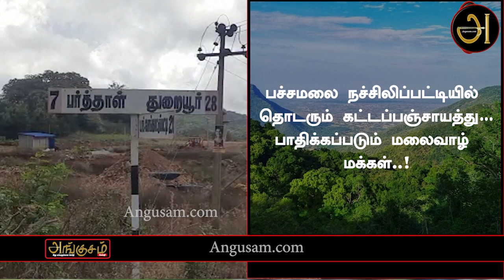கட்டபஞ்சாயத்து செய்தாக அதிமுக பிரமுகர் உட்பட 6பேர் மீது 6 பிரிவுகளில் வழக்கு பாய்ந்தது!|Angusam news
அங்குசம் செய்தி எதிரொலி...! கட்டபஞ்சாயத்து செய்தாக அதிமுக பிரமுகர் உட்பட 6 பேர் மீது 6 பிரிவுகளில் வழக்கு பாய்ந்தது ! | Anguasm news